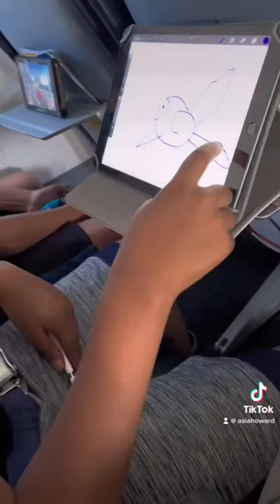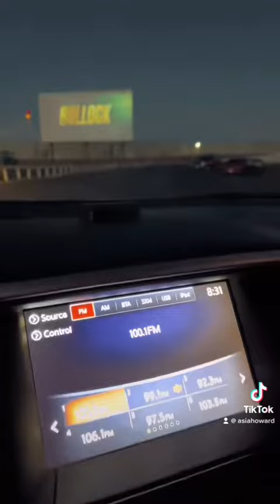Surprised my sons with a flight!